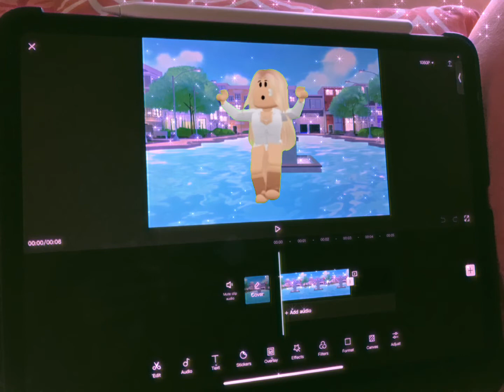What my avatar does when I’m offline… 👀 | Royal Stella